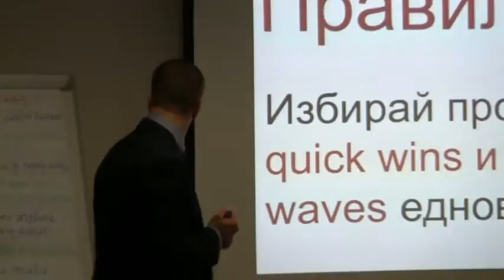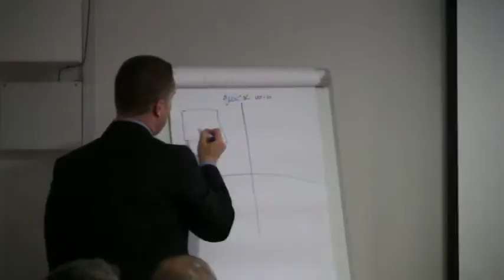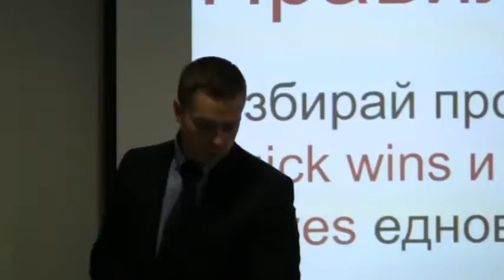Svetlan Stanoev - 4th Rule in Bootstrapping - Quick Wins and Short Waves.mov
Светлан Станоев е основател и управляващ партньор в Strategize! -- бутик за мениджмънт консултации, основател на първия регионален център на Института за предприемачи в България. Основният опит и експертиза на Светлан е в областите стратегически мениджмънт, бизнес моделиране, финансов мениджмънт, финансиране на бизнеса.

Повече за курса Стартиране на бизнес на Института за предприемачи на Сиско можете да прочетете тук